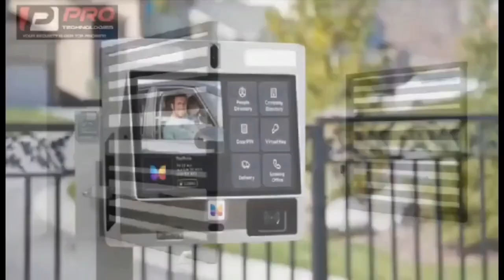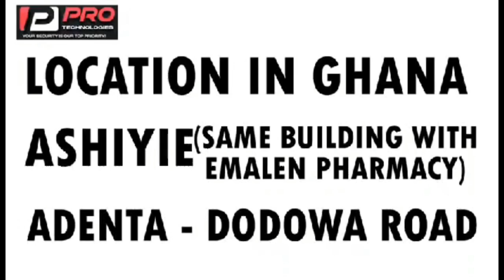why wàsh your hair on someone as a sign of miracle asem ooh